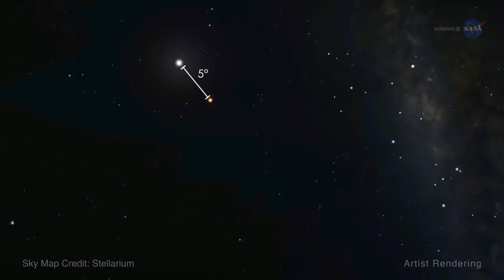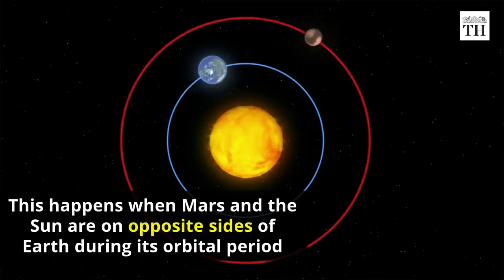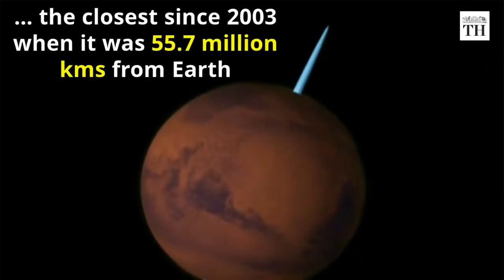តើភពអង្គារចល័តមកកៀកផែនដីបំផុតនេះ មានអ្វីពិសេសទៅ? (Cambo-Space)